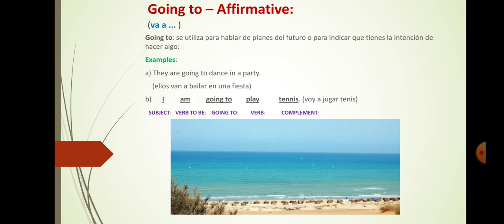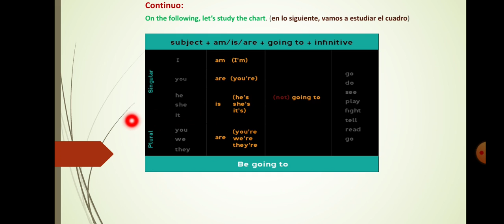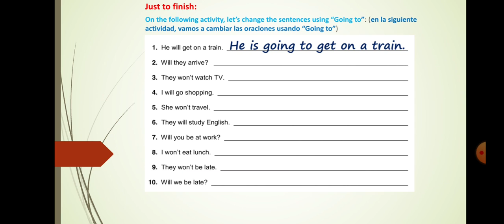CLASE | 07 DE DICIEMBRE | 3º PRIMARIA | INGLES | GOING TO | TEACHER: JUNIOR VASQUEZ P.